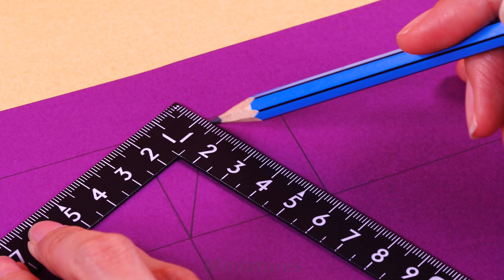How To Make A Miniature Halloween Zen Garden – DIY Stress-Relieving Desk Decoration